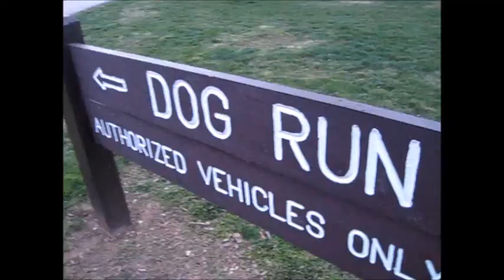Thrift Shop - Dog Parody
Our hound dog Honey pops some tags!

"Thrift Shop"